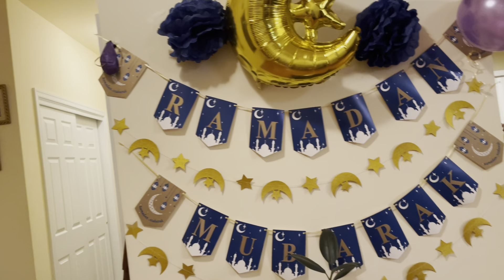Chaand Raat Mubarak